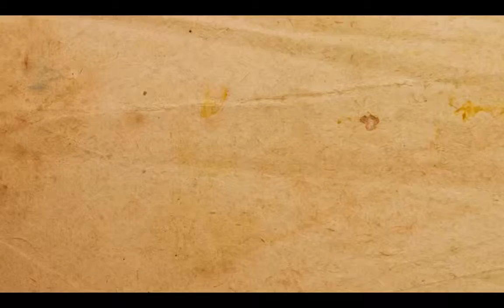How to Set Your Pricing as a Brand New Freelancer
Learn tips and tricks for new freelancers of all types, including freelance writers and virtual assistants, when it comes to setting your prices.
If you are looking for additional freelance tips and guidance look no further

What Did Not Work in My Freelance Business in 2015/2016: Methods and Marketing That Fell Short